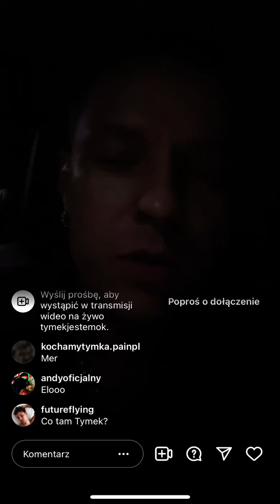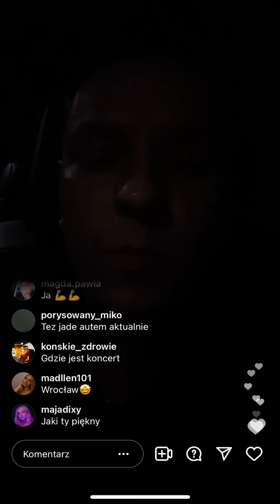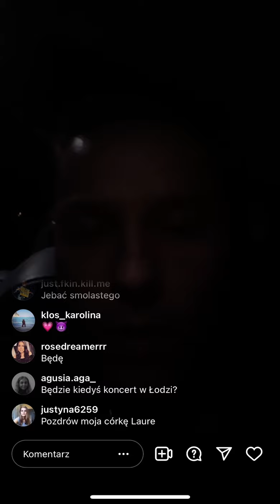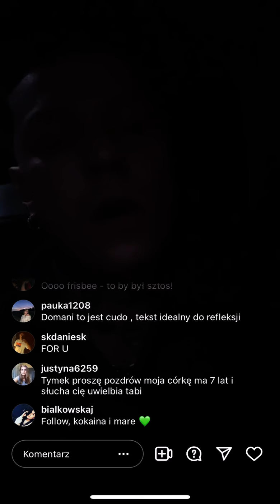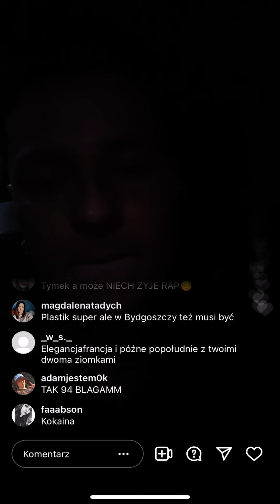TYMEK O AUTUMN TOUR - LIVE INSTAGRAM